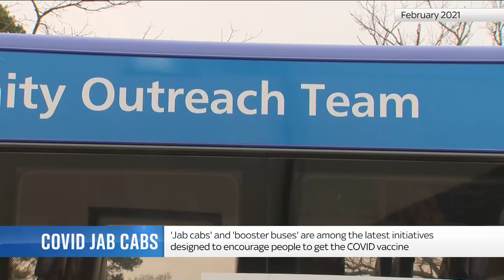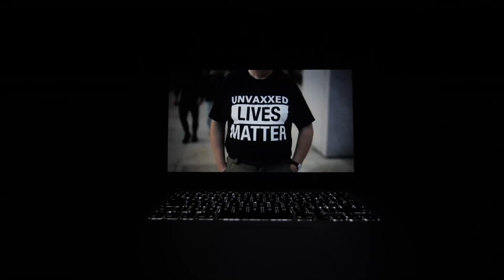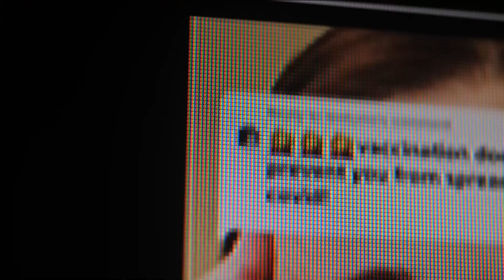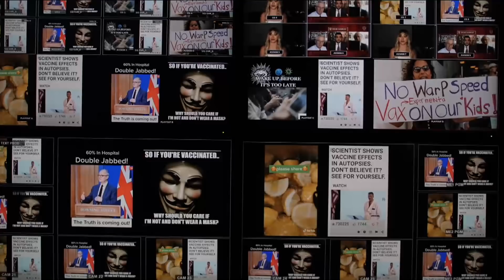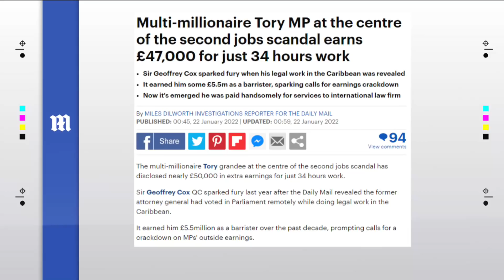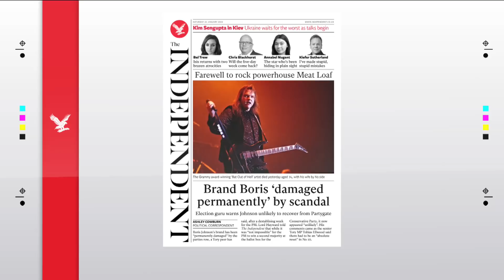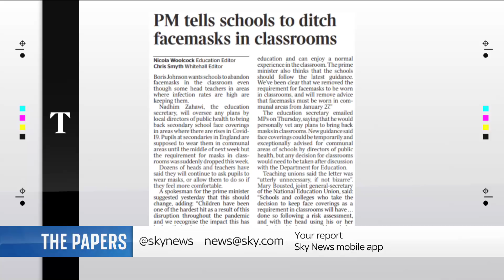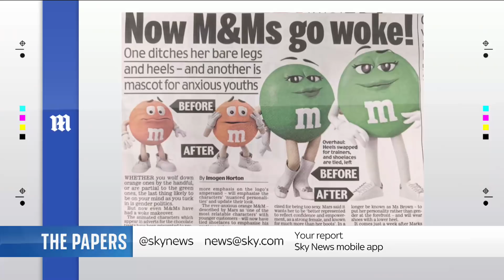Sky News Breakfast: Police to meet MP over 'blackmail' claims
On Sky News Breakfast with Niall Paterson on Saturday, January 22 2022:

- Police will meet with a senior Conservative MP after he accused the government of "blackmail" amid calls for the Prime Minister to resign
- Mass protests continue in Yemen as the UN condemns an airstrike by the Saudi led coalition that killed more than 70 people
- Russia and the US agree to continue talks over Ukraine after days of a heated standoff

Plus all the day's headlines and breaking news stories.